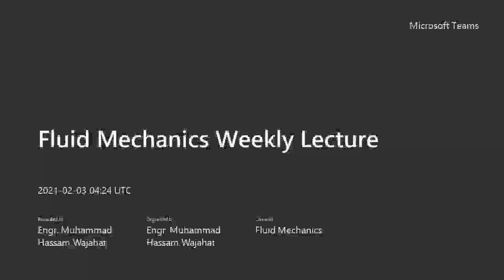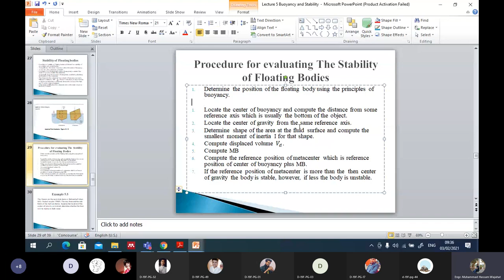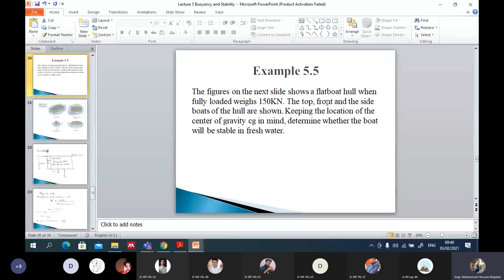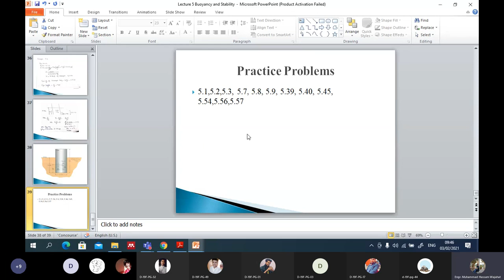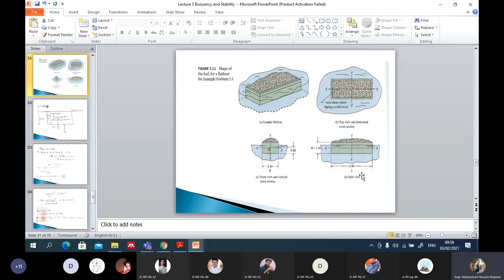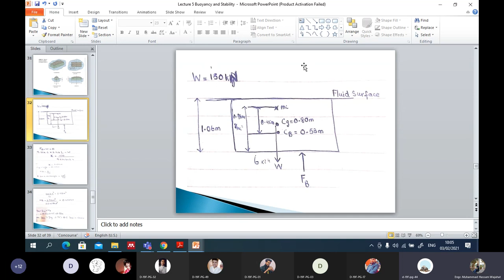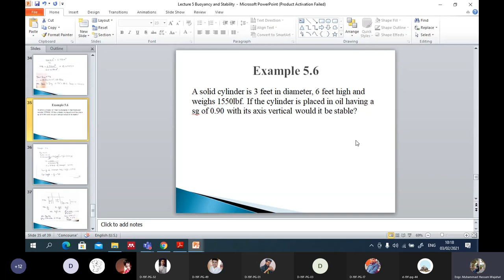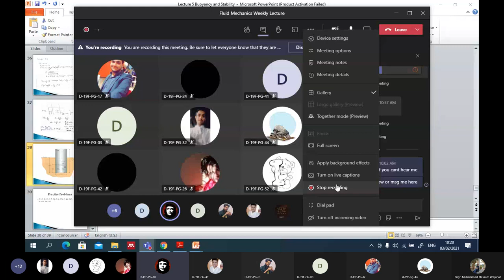Fluid Mechanics Lecture 11 Stability 3rd February 2021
In this video I go in depth with the concept of stability. We do a couple of problems and I teach how to find the stability of a floating body which is partially submerged in the water and the tricks to find it out. Concept of metacenter and its calculation are taught and I show how to diagrammatically plot the problem.